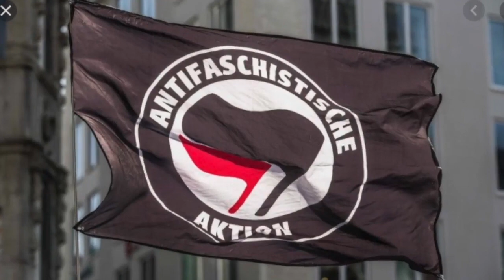Joe Biden Horror film - od 21.01.2021 v kinech